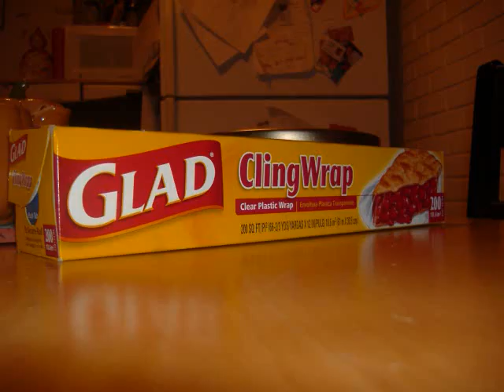transformers: the allspark chronicles 300 trailer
I made my series into a 300 trailer, because the next episode will be the end of season one, I decided to selabrate with this :D